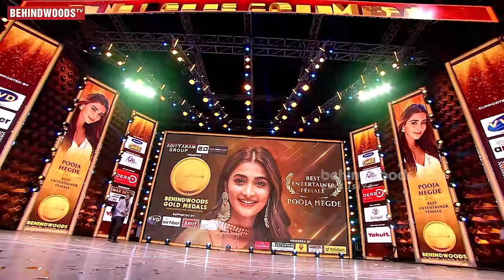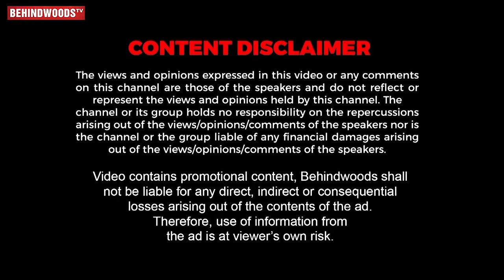Pooja Hegde🔥Drop Dead Gorgeous😍Dances with Nelson for the Sensational Butta Bomma on the Floor🤩